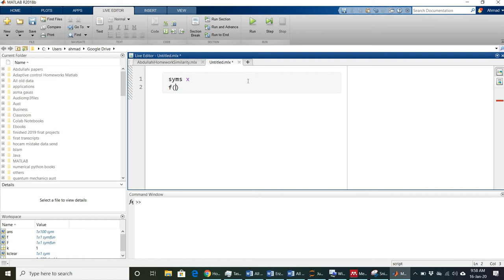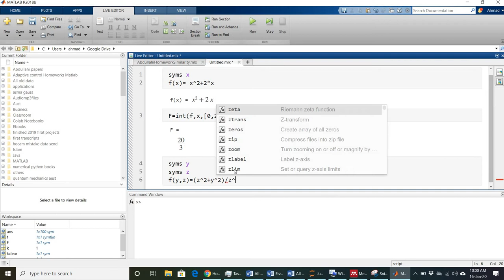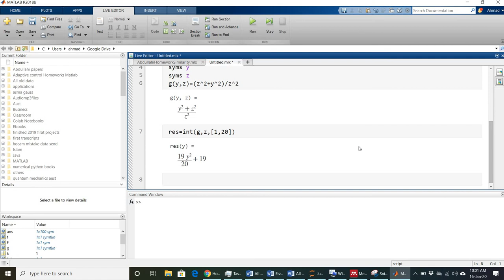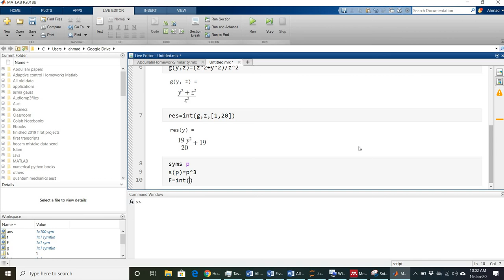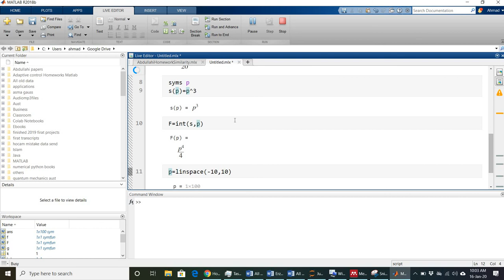symbolic integration definate and in definate integrals with matlab(Matlab Hausa)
how to perform symbolic integration with Matlab